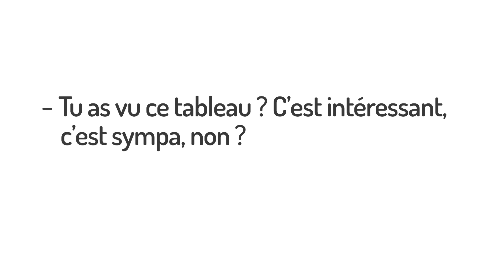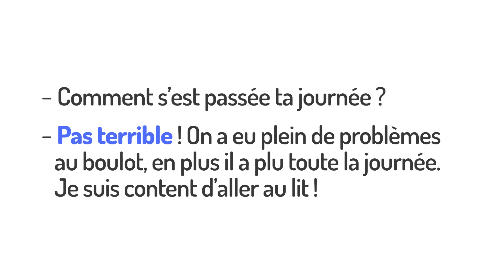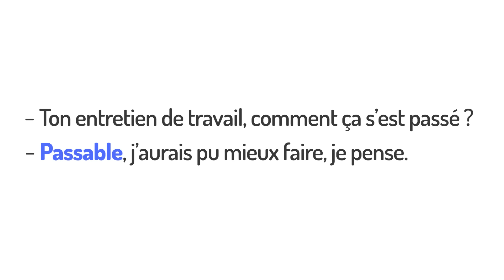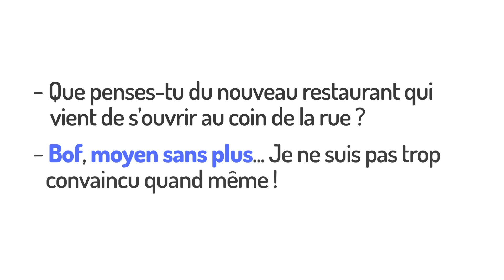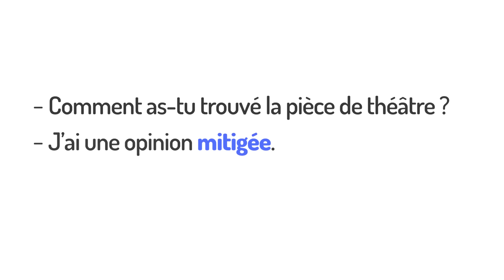Ne dis pas COMME CI COMME ÇA 😉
"Comme ci comme ça": voilà une expression que les étrangers adorent mais que les Français n'utilisent presque jamais. Que peut-on dire à la place? Quels sont les synonymes de "Comme ci comme ça" en français?

📚 Sommaire de la vidéo:
0:00 : Introduction
0:40 : Alternatives à Comme ci comme ça
6:22 : Conclusion